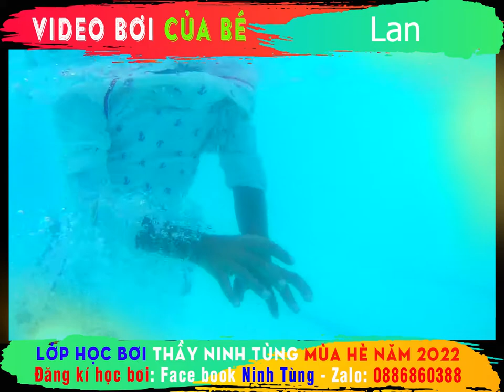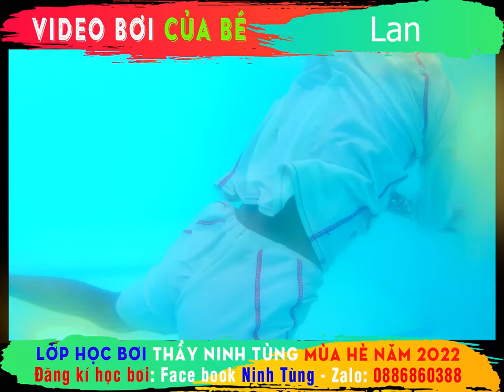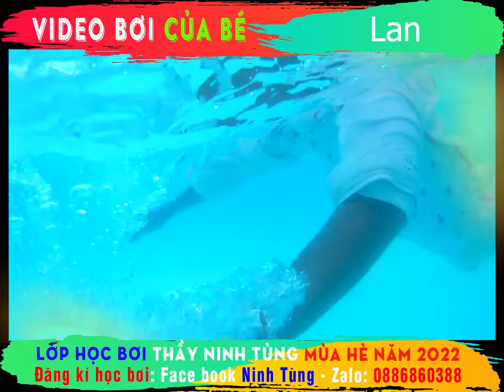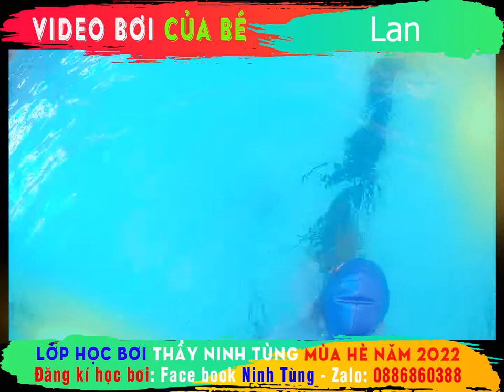Video bơi của Lan sinh năm 2014 - Lớp học bơi thầy Ninh Tùng hè 2022